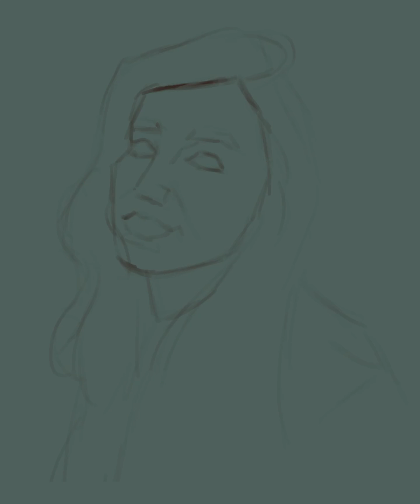“Self Portrait” - Digital Painting Timelapse Using Procreate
Self portrait study. 😄 I couldn’t decide which way it looked better, so you’ll see it flipped both ways.

Please ask me for permission before using my content.